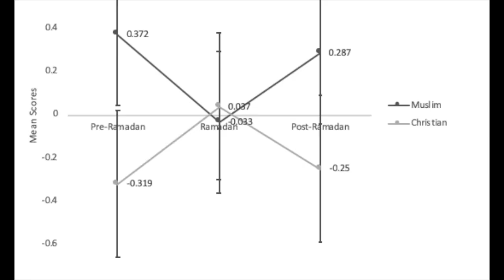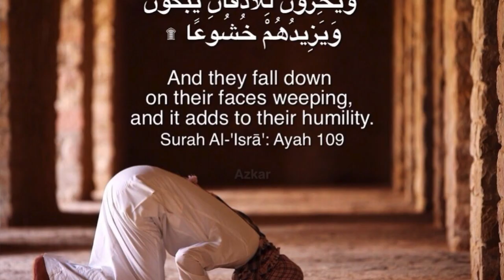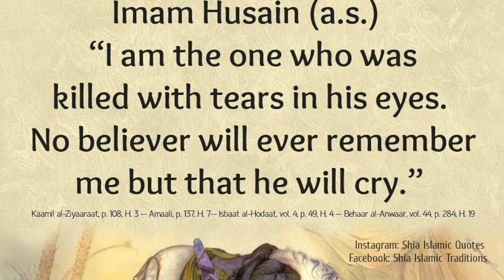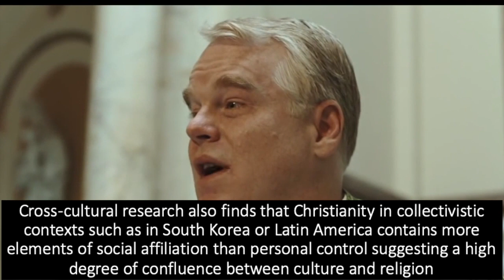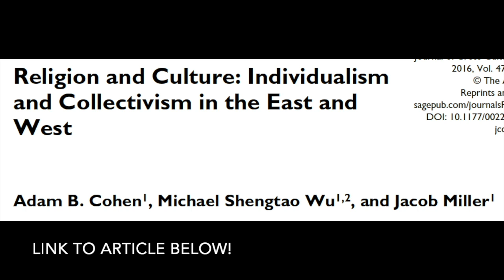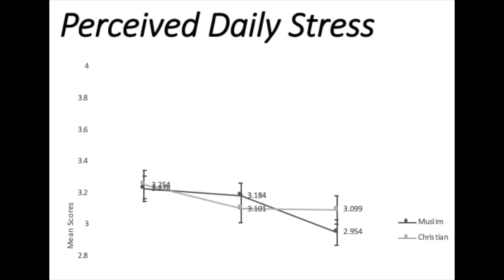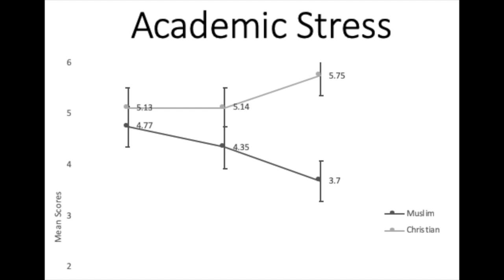Cultural Differences in Religion & Spirituality (2021)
In Pt. 3 of my deep dive into my candidacy thesis looking at the impact of Ramadan on the mental health of Muslim college students, I discuss cultural associations in measuring religion & spirituality such as individualism, collectivism, acculturation and personal control. I use clips from 'Thin Red Line', 'blackish', 'Doubt', 'Minari' & 'Dead Poets' Society' to illustrate differential aspects related to my research!

Peer-reviewed journals used in video:

Cohen, A. B., Wu, M. S., & Miller, J. (2016). Religion and culture: Individualism and collectivism in the East and West. Journal of Cross-Cultural Psychology, 47(9), 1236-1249.

Şafak-AyvazoĞlu, A., KünüroĞlu, F., Van de Vijver, F., & YaĞmur, K. (2020). Acculturation of Syrian refugees in the Netherlands: Religion as social identity andboundary marker. Journal of Refugee Studies.

Redfield, R., Linton, R., & Herskovits, M. J. (1936). Memorandum for the study of acculturation. American anthropologist, 38(1), 149-152.

Mattis, J. S., Simpson, N. G., Powell, W., Anderson, R. E., Kimbro, L. R., & Mattis, J. H. (2016). Positive psychology in African Americans.

Lee, S. M., Puig, A., & Clark, M. A. (2007). The role of religiosity on postsecondary degree attainment. Counseling and Values, 52(1), 25-39.

Lewin, T. (2011). Record level of stress found in college freshmen. The New York Times, 26, A1.

Uyun, Q., Kurniawan, I. N., & Jaufalaily, N. (2019). Repentance and seeking forgiveness: the effects of spiritual therapy based on Islamic tenets to improve mental health. Mental Health, Religion & Culture, 22(2), 185-194.